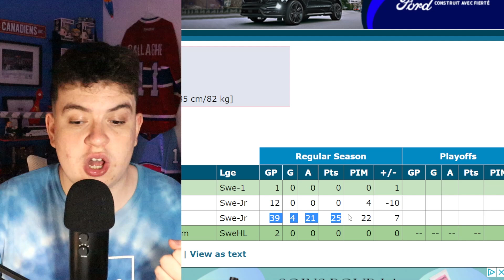THIS NHL MOCK DRAFT IS CRAZY (TOP 10 ORDER + LOT OF HOT TAKES)